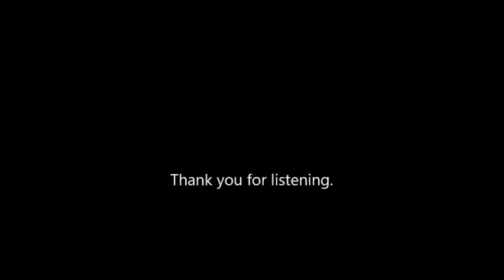The Nature of Awareness #5 - The Child Divine Imprint - Reading Selections - William Samuel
William Samuel  is the author of the book "THE CHILD WITHIN US LIVES! A Synthesis of Science, Religion and Metaphysics"

In this  talk  William uses simple words, stories and observations of Nature pointing us to recognize the perfect CHILD that we ALREADY are, RIGHT NOW! The awareness reading these words right now is already PERFECT, is already the Holy CHILD that is spoken of in many Spiritual writings.

.Whoever finds the Child of himself becomes an immediate exception. The Child is the Guide, unafraid to move on with his seeking and finding. The Child looks both ways, so to speak, and sees the principles of the objective studies as clearly as those of the subjective. The Child takes us back to the beginnings of the scheme of Life, through the reasons for theology, onward to the reasons for (and examination of) subjective thinking, still onward to a lived, experienced balance for ourselves in the world—thence to confirmation. Confirmation is the provable “link” between tangibility and Ineffability. Much of that link lies beyond the limits of sense, but not beyond the Heart-Child within us. The Child brings us to the victorious end of the human struggle for wealth, health, dominion and power.
 The Child leads us straight to Itself. The Child is the Self of us, the soul. The Child is Life itself. The Child is identity made in the image of God. The Child is precisely what the avatars discovered, marveled at and identified AS—none more beautifully than the historic Jesus.

Natural human arrogance has us believe we are coming to understand God. Actually, we are coming to comprehend the pure, perfect, unfallen Image of God. That much understood is a quantum move in the right direction. God understands God. Life is destined to understand Life—and is subservient to God.

 Religionists understand words like these, but old in-line scientist and metaphysicians struggle with them. Life is God, some of them say. Well of course, but God is more and that lies beyond the limits of thinking. Thinker, thinking and thought are one, but thinking and thought are subservient to Thinker. By analogy, the television set and its functioning are one television set, but the functioning is within the set—and so is the picture, subservient to the Whole.